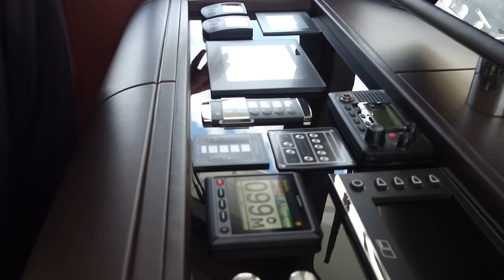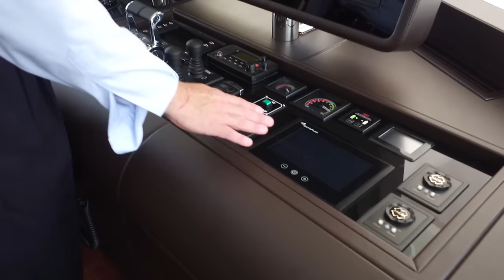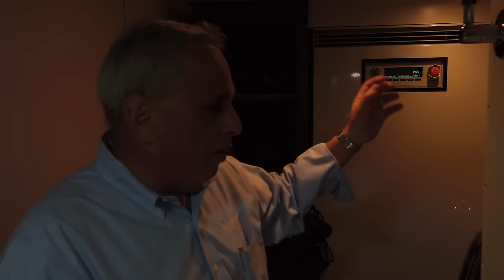Exclusive Tour of the 2017 Ocean Alexander 120 Yacht at the Miami International Boat Show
Facebook Live Video shot streamed aboard the all-new Ocean Alexander 120 Yacht!

The new 120 features a true tri-deck arrangement with on-deck master and four large staterooms on the lower deck, allowing accommodations for ten. Certified ABS/MCA, the 120 Tri-Level accommodates ten owner/guests with extraordinary privacy, quiet and opulence — as well as ample room and facilities for a crew of six plus a private captin's cabin aft of the helm. Each of the five luxurious staterooms has its own distinctive guest experience, including private heads, media arrays, custom cabinetry, distinctive stonework and cedar-lined lockers. The master stateroom is on the main deck. Its full-beam width allows for extraordinary amenities, including an oversized shower and whirlpool tub, twin commodes, bidet, cedar-lined hanging lockers and a port-side private sitting area.